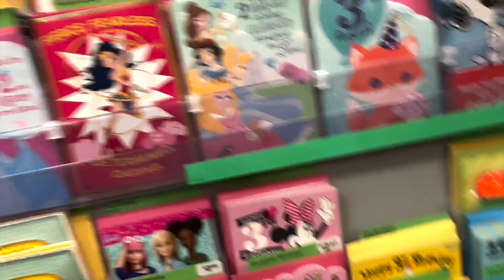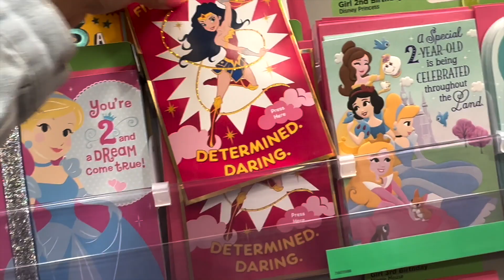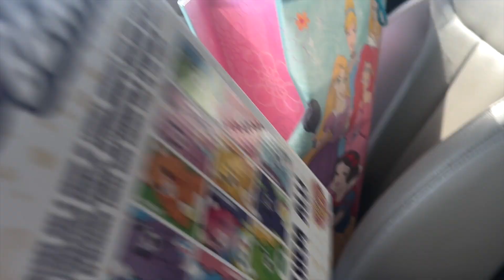I got a job | So much to tell | Indian wells Tennis tournament